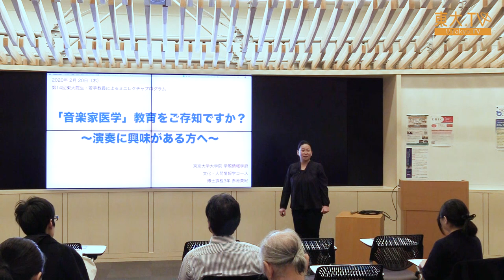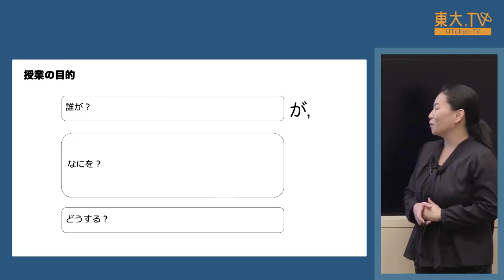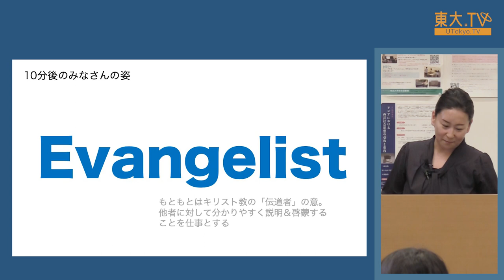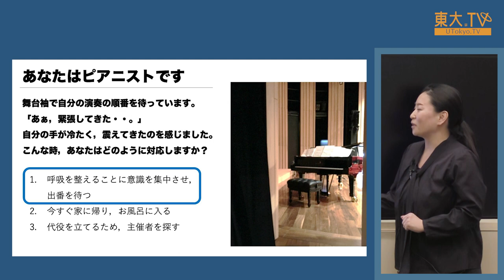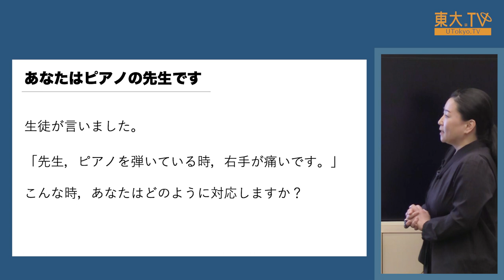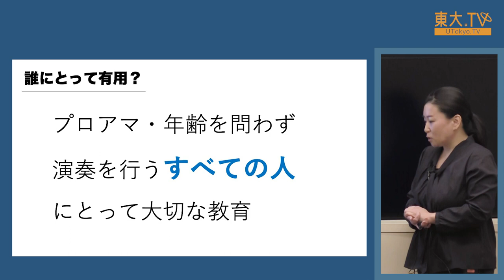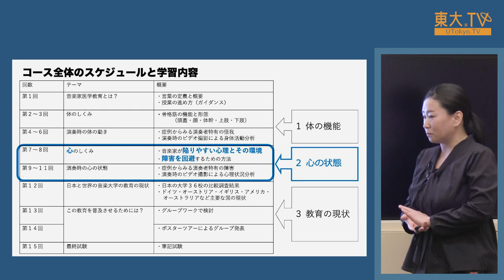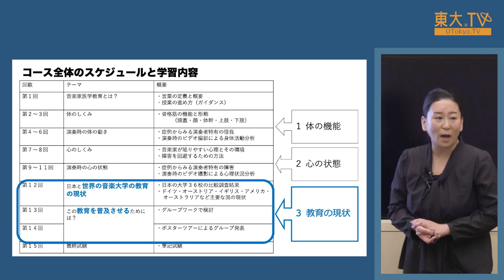赤池美紀「『音楽家医学』教育をご存知ですか？：演奏に興味がある方へ」ー第14回東大院生・若手教員によるミニレクチャプログラム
「東大院生・若手教員によるミニレクチャプログラム」は、附属図書館学生ボランティア Academic Commons Supporter の発案により、図書館でのアクティブラーニング実践の一環として実施しています。東京大学フューチャーファカルティプログラム（東大FFP）で「アクティブラーニング」という教育手法を学んだ大学院生・若手教員によるレクチャをお楽しみください。

このレクチャでは、まだ日本では馴染みの少ない「音楽家医学」とは何かを説明します。

主催：東京大学大学総合教育研究センター / 東京大学附属図書館
企画・協力：附属図書館学生ボランティア Academic Commons Supporter (ACS)

★ 第14回ミニレクチャプログラム イベントページ